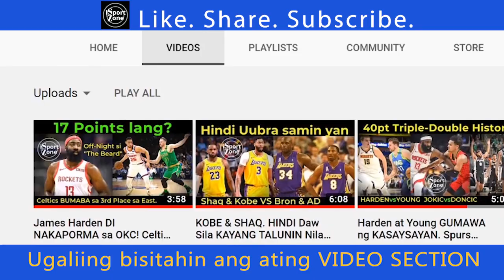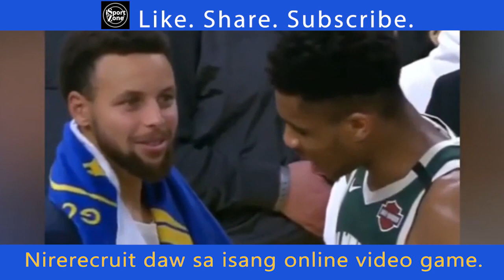Lebron TOP 1 Na sa All Star Votes! Steph Curry NIRERECRUIT Na TALAGA Si Giannis?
Umakyat na sa top 1 si Lebron sa second returns ng All-star game fan votes. Steph Curry dinaan yata sa secret code ang pag recruit kay Giannis?